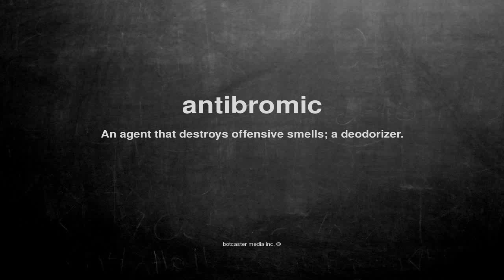What does antibromic mean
What does antibromic mean in English?